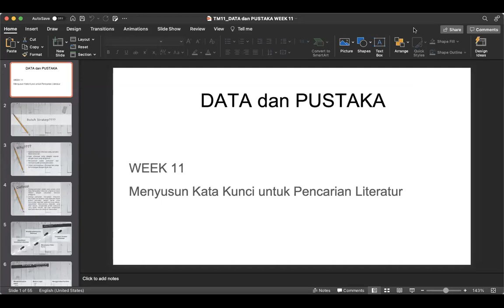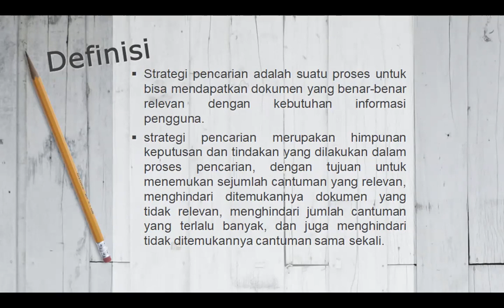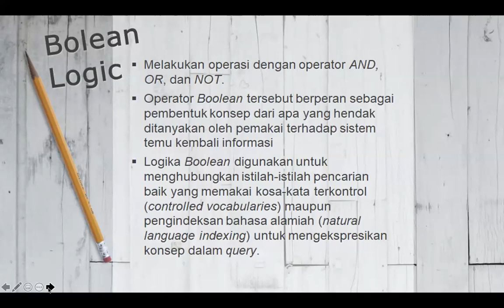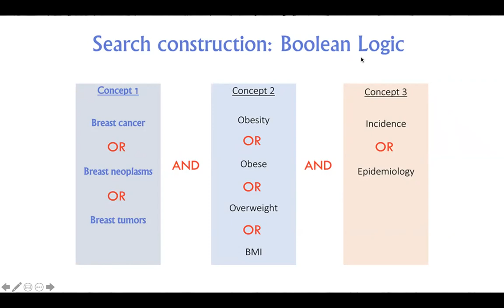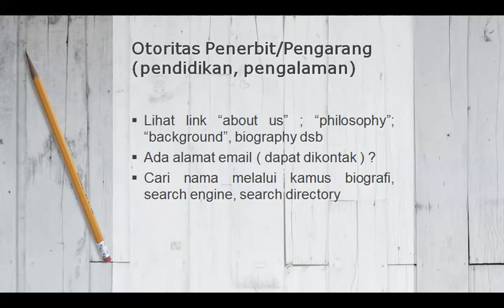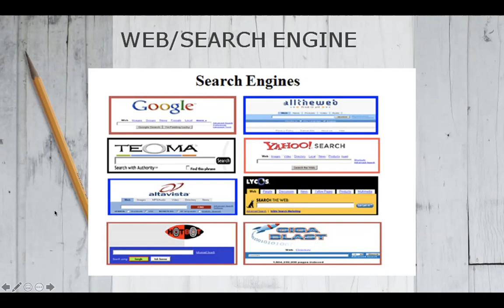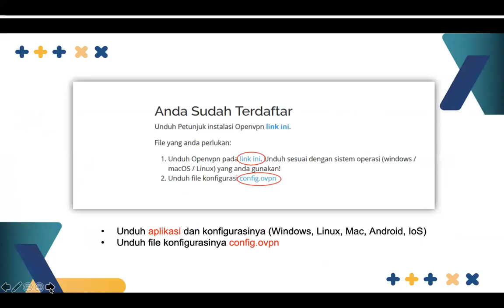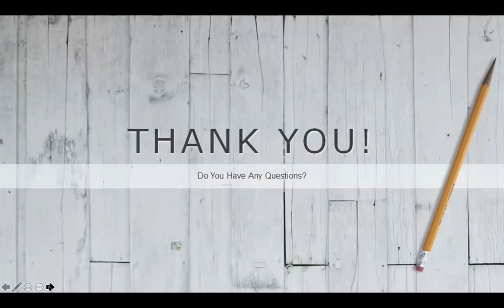[Data dan Pustaka] Strategi Pencarian Literatur & Evaluasi Kualitas Informasi (D-3.3) | yutikamelia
Materi: Strategi Pencarian Literatur & Evaluasi Kualitas Informasi

Disampaikan pada Kelas Data dan Pustaka D-3.3
Pembelajaran Dasar Bersama (PDB)
Universitas Airlangga